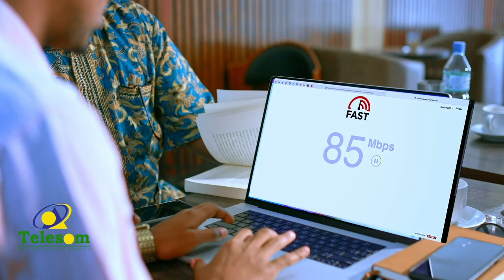Dawladda Itoobiya ayaa safiir cusub u soo magacawday Somaliland.